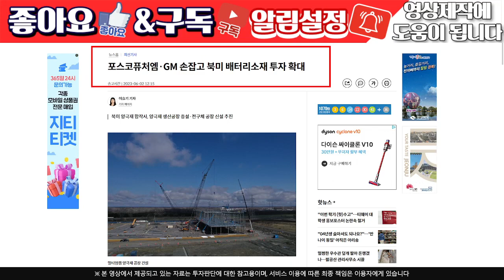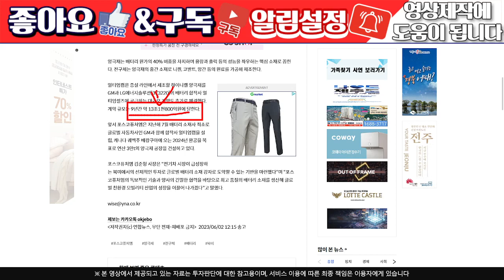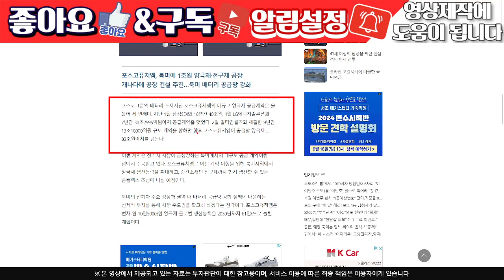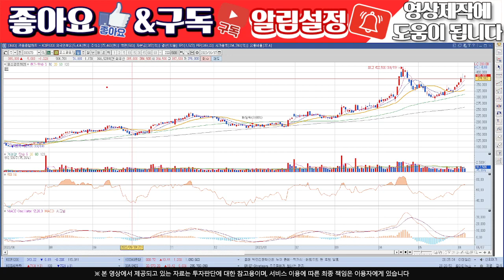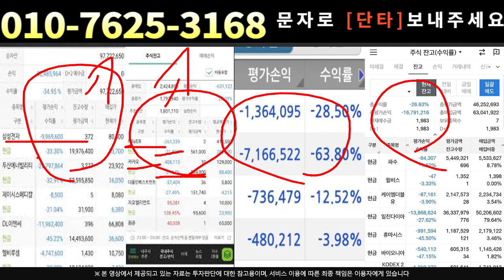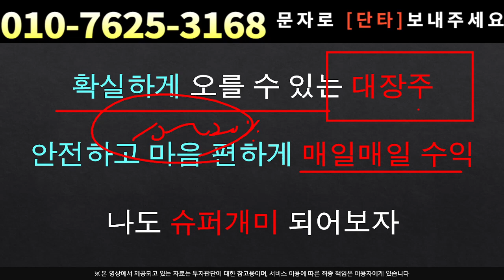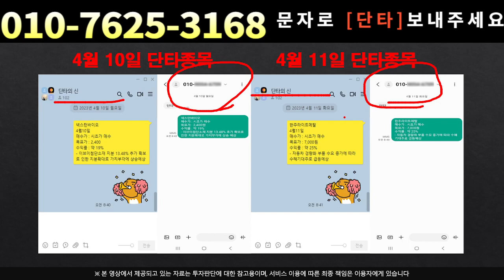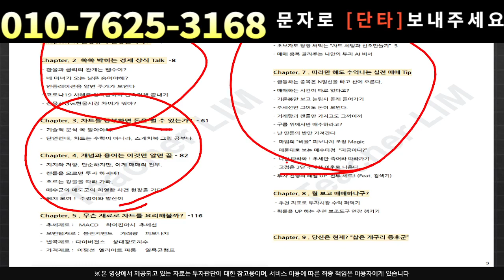[주식]포스코퓨처엠 - 시나리오를 확인하세요!포스코퓨처엠